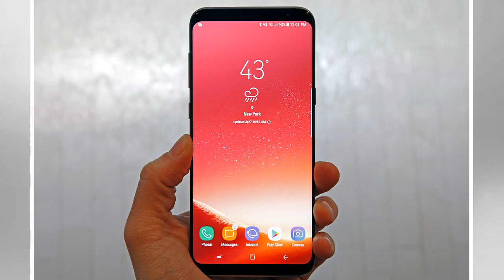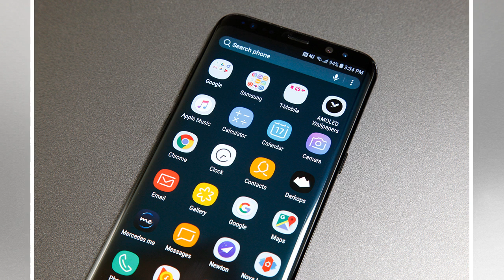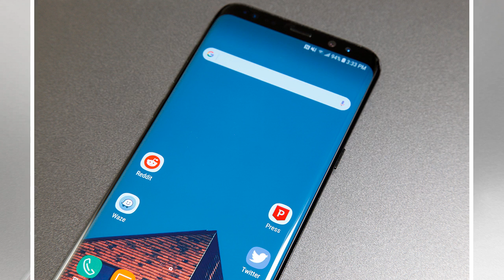New leak again shows how Samsung’s Galaxy S9 will copy Apple’s smartest iPhone strategy by BuzzFres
New leak again shows how Samsung’s Galaxy S9 will copy Apple’s smartest iPhone strategy by BuzzFresh News
Back in mid-December I wrote a piece about how after all these years of copying Apple, it appeared as though Samsung was finally going to copy Apple’s smartest strategy in 2018. Apple and Samsung copy each other all the time, of course, and this has been the case ever since Samsung first entered the smartphone market. The South Korean company has been a bit more blatant over the years — you’ll recall that Samsung was once fined hundreds of millions of dollars for stealing from Apple — which is why I found it odd that Samsung missed a big opportunity last year with the Galaxy S8 and Galaxy S8+. Once Apple finally copied Samsung and released a Plus model iPhone with a much larger display in 2014, Samsung copied Apple right back by changing up its Galaxy S lineup to mimic Apple’s iPhones. So instead of releasing a small Galaxy S phone in the first half of the year and a large Galaxy Note flagship in the second half, Samsung started to release “Plus” versions of its Galaxy S phones, just l...